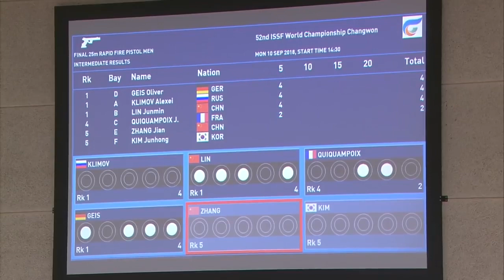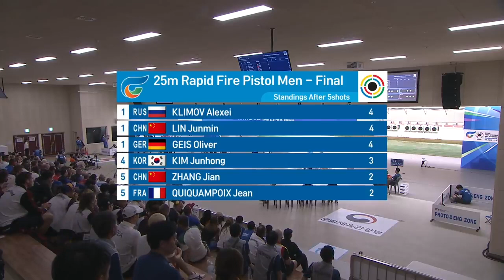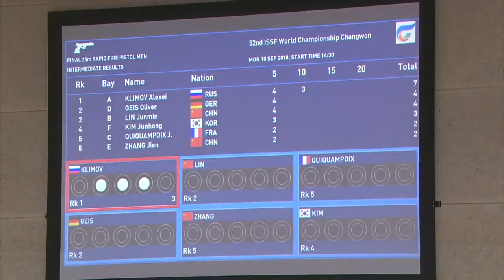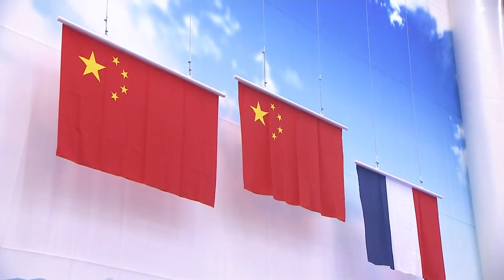"Скорострельный малокалиберный пистолет, 25м. Мужчины"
25m Rapid Fire Pistol Men   2018 ISSF World Championship in Changwon KOR